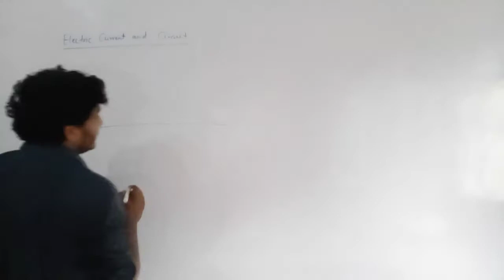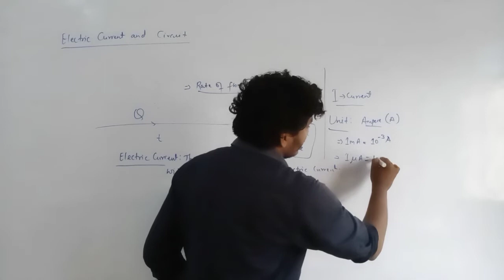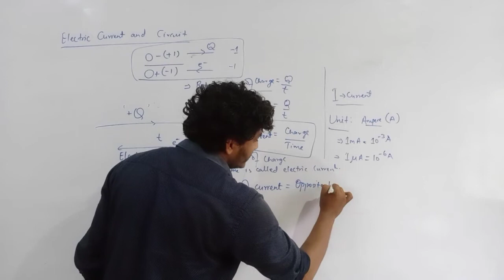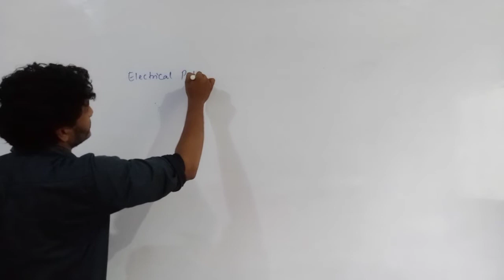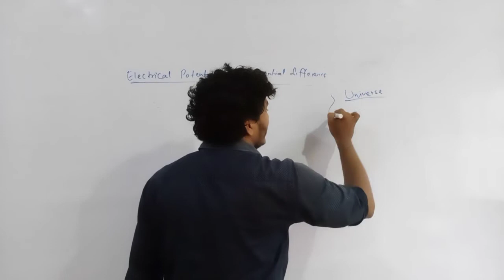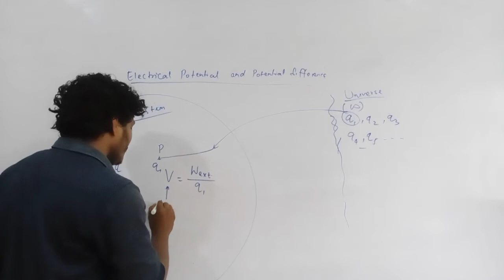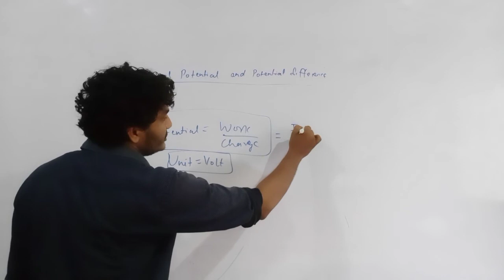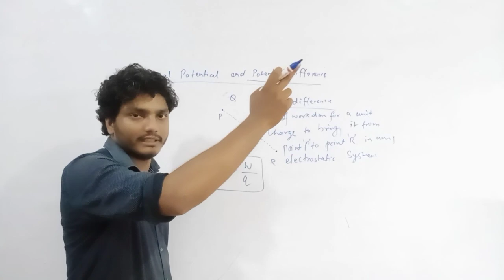Class 10 | Physics | ELECTRICITY | L 2 | By Ajit Sir